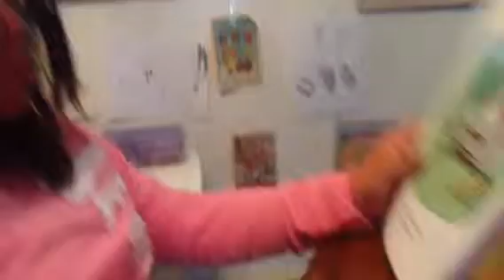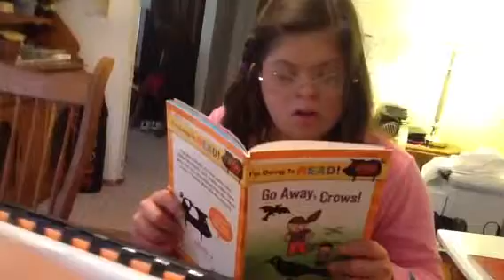Go Away Crows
Trinity is reading a Sterling Reader Level 3